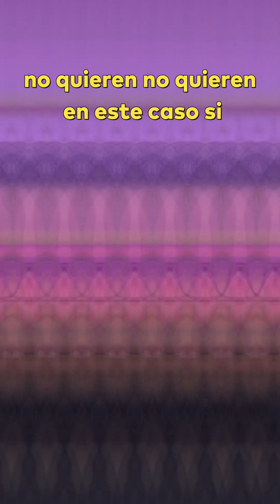Describiendo problemas en inglés